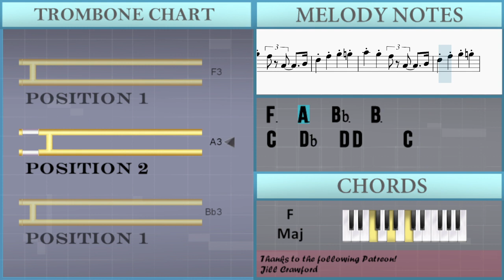How to play London Suite IV Bond Street by Fats Waller on Trombone (Tutorial)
Comment and let us know how the videos have helped you. It keeps us going! :)The easiest way to learn how to play London Suite IV Bond Street by Fats Waller on the trombone. It's a trombone tutorial for London Suite IV Bond Street by Fats Waller.

EasyMusicLesson teaches you to play the your favorite instrument, through easy and simple animation so that you too can learn how to play London Suite IV Bond Street by Fats Waller on the trombone easily. A trombone tutorial with visual animation graphic.

Chords of Trombone arrangement:
F Maj   Bb Maj   C Maj   F Maj   Bb Maj   C Maj   F Maj   Bb Maj
F Maj   C Maj   F Maj   Bb Maj   F Maj   C Maj   F Maj   Bb Maj
F Maj   C Maj   F Maj   F Maj   F Maj   F Maj   Bb Maj   F Maj
C Maj   F Maj   Bb Maj   F Maj   C Maj   F Maj   Bb Maj   F Maj
C Maj   F Maj   F Maj   Bb Maj   Db Maj   C Maj   F Maj   Bb Maj
D Dim   G Maj   C Dom 7   F Maj   Bb Maj   F Maj   C Maj   F Maj
Bb Maj   F Maj   C Maj   F Maj   Bb Maj   F Maj   C Maj   F Maj
C Maj   F Maj   C Min   G Maj   Bb Min   F Maj   Ab Dim   G Min
C Maj   F Maj   Bb Maj   Ab Maj   G Maj   Gb Dom 7   F Maj
C Maj   F Maj   C Maj   F Maj   D Min   G Min   C Maj   F Maj
F Min   G Min   C Maj   F Dom 7   Bb Maj   C Maj   F Dom 7
Bb Maj   Db Maj   C Dom 7   F Maj   F Dom 7   Bb Maj   D Min
G Dom 7   C Maj   Db Maj   C Maj   F Maj   Bb Maj   F Maj   C Maj
F Maj   Bb Maj   F Maj   C Maj   F Maj   Bb Maj   F Maj   C Maj
F Maj   F Maj   F Maj   F Maj   Bb Maj   F Maj   C Maj   F Maj

Melody notes of Trombone:
Ab3 G3   F3 D3         Bb2
C3   Db3   D3   E3   Ab3
G3   F3 D3         Bb2
C3   Db3   D3   E3
C3 F3   A3 C4   Bb3     G3
A3     F3 E3
A3     F3 G3
A3     F3 G3     C4     D4
A3     F3 G3
A3     F3 G3
F4 F4 Eb4   D4 C4   A3 Bb3   B3
C4   Bb3 Ab3   F3     F3 G3
Ab3
Ab3   G3       Ab3         F3
B3   E4     Eb4 D4   F3     G3
A3     F3 G3
A3     F3 G3
C4   C4   A3   G4     F4
G4   F4 G4   F4 G4 F4 G4 F4 G4 F4
G4 F4 G4 F4 G4 F4 G4 F4 G4 F4 G4 F4
D4     F4   F3     D4   G3
C4   A3 F3   D3 Bb3   G3 E3   C3
F3   C4     C4     C4 D4   C4
G4   G4   F4 G4       G4
G4     F4   G4         F4
F4         F4
F4   D4   Bb3 A3   C4 G3   C4
F3   C4 Ab3 A3 C4 Ab3 A3 C4 Ab3 A3 C4
F3         B3         D4
C4   C3   D4 C4   C3 Bb3   A3
F4   F4   F4   Bb3
G4   Gb4 F4
Ab3     Ab3         F3
F3 F4 F3 Ab3   A3 Bb3   B3
C4   C3 C4   D4     F4     G3
A3 A3     G3     G3
C3 C3 C3 Ab3 Ab3 Ab3
G3 Ab3 Ab3 E3     C4
C3 D3 F3 C4   Bb3     G3
A3   F3   G3
A3     F3 G3
F4   D4   C4   Bb3
A3   A3 F3     C3 D3   C3
C3   A3   Bb3   B3
C4   Bb3   A3 C3     D3
F3   A3   Bb3   B3
C4   Db4   D4 D4     C4
D4         D4
D4